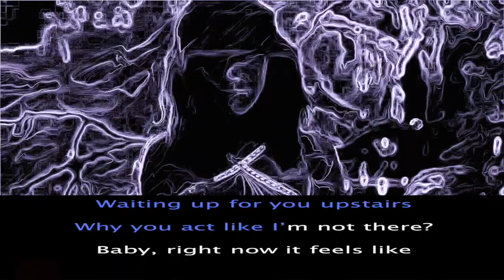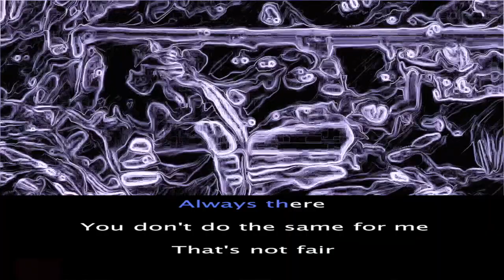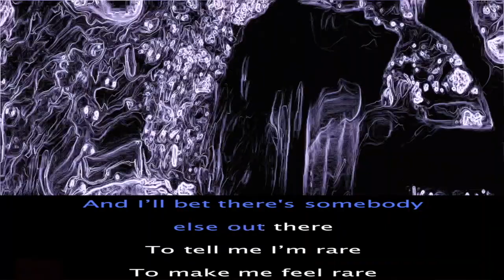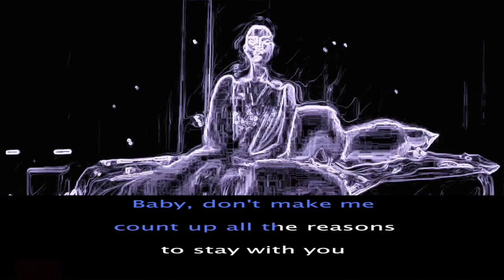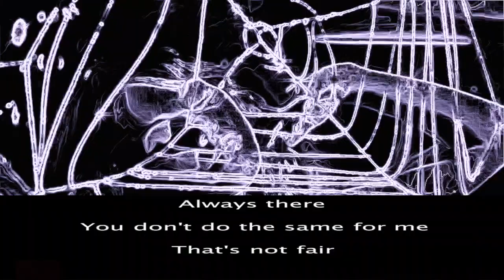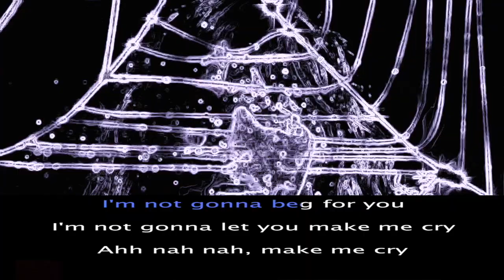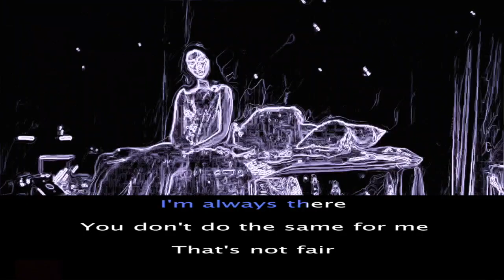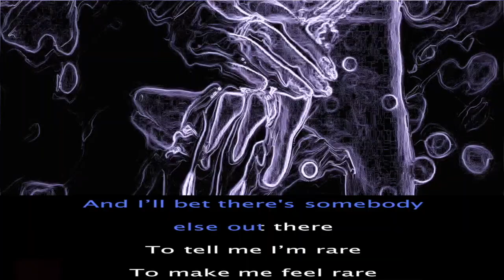Selena Gomez - Rare 🔥 KARAOKE